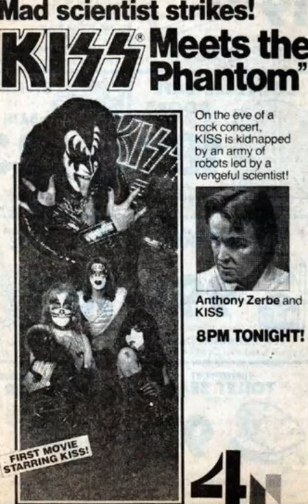Remembering "KISS Meets The Phantom of the Park"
Here are my memories of the cult classic TV movie, "KISS Meets the Phantom of the Park".